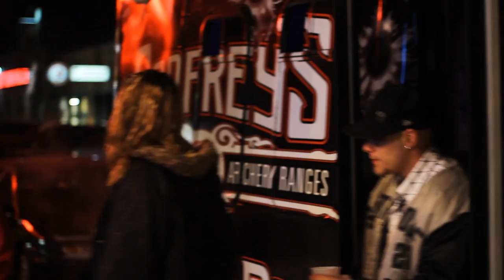Feytyal ft. Pac The Real - Order Grey Goose [Official Video]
Official music video for "Order Grey Goose" by DJ Alumni Presents: Stalker Magnet.